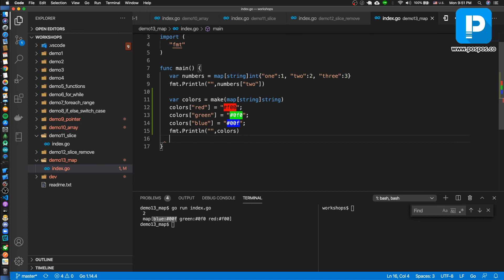สอน Golang Ep27# Make Map to Dynamic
ดู Playlist รวม สอน Golang ได้ที่

- Android Programming
- iOS Programming
- UX/UI
- Xamarin Programming
- Ionic Programming
- Automated Text
- IoT Programming